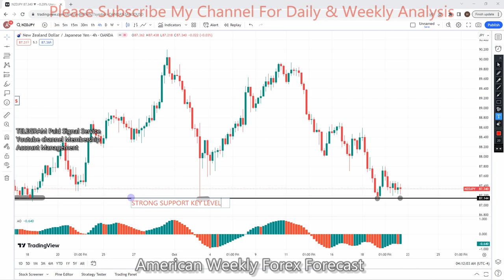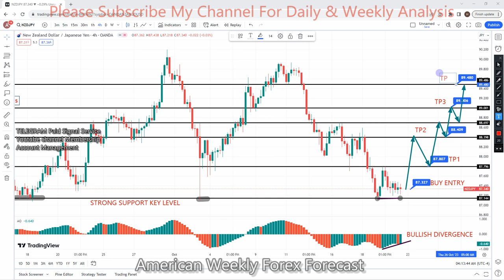NZDJPY 23 TO 27 OCT 2023 American Weekly Forex Forecast